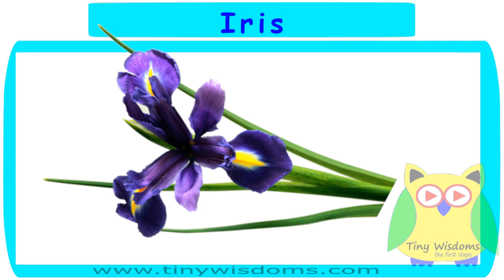flowers name for kids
This video shows common flowers names along with pictures of flowers. It helps children learn name of  flowers. It builds child's vocabulary.